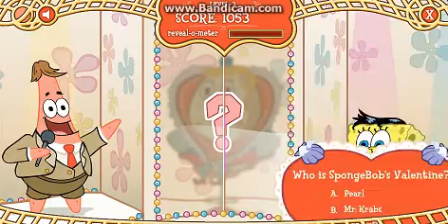Spongebob:I Love Spongebob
This is a Valentine's Day video about Spongebob and his friends.There are 3 mini games in 1 so they won't put them in order for just for the first round.And the last thing you do is when you are done with the 3 mini games you have to guess who is Spongebob's valentine.